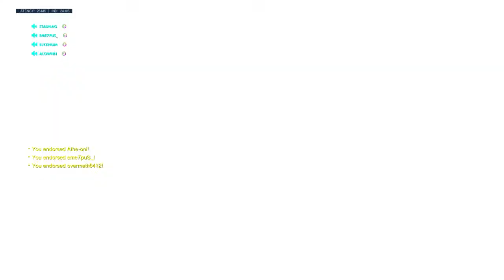Gm rein game on Lijiang w/Nat1x_Ow, Alownn et Elyzhium